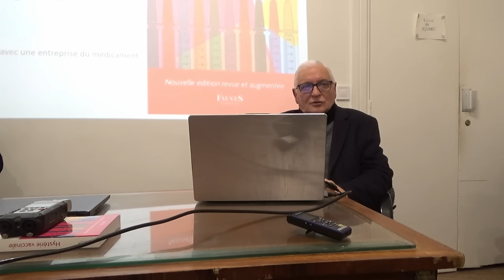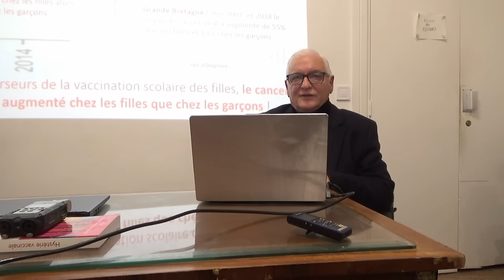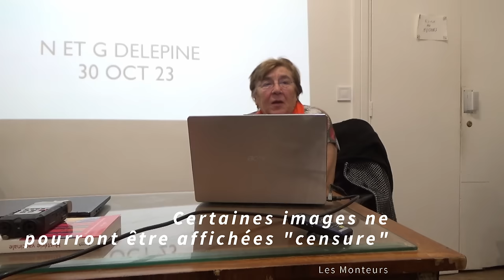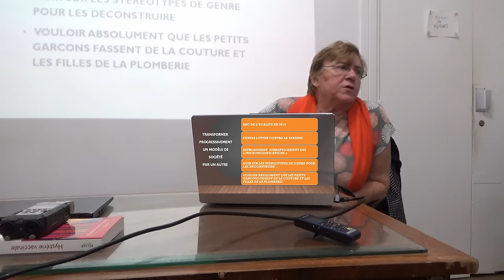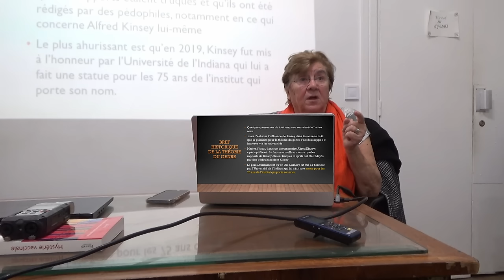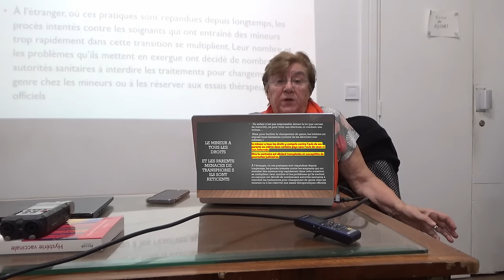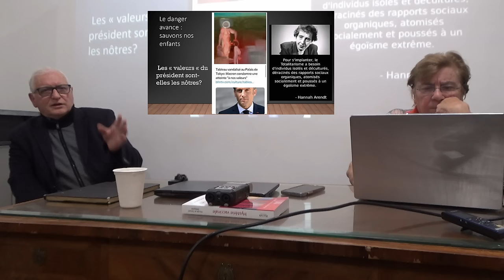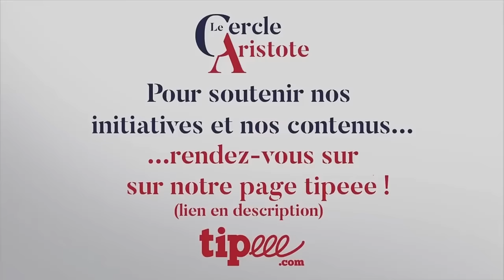Dysphorie de genre, santé publique l'enfance et l'adolescence en danger I Nicole et Gérard Delépine